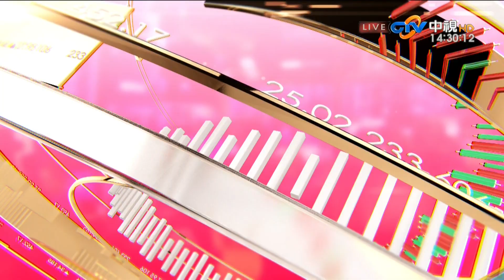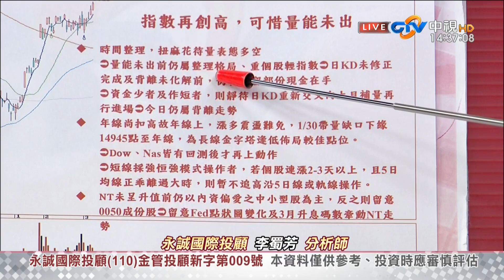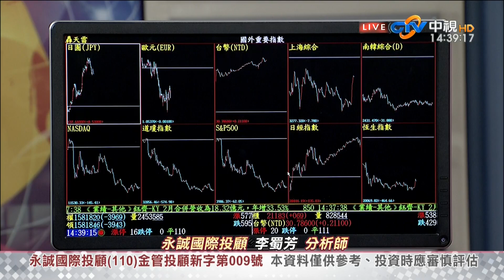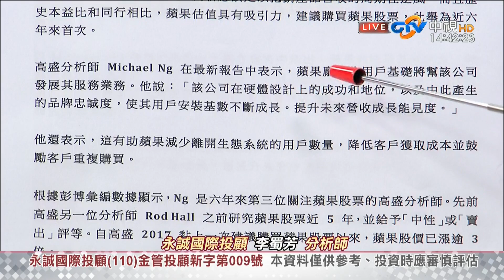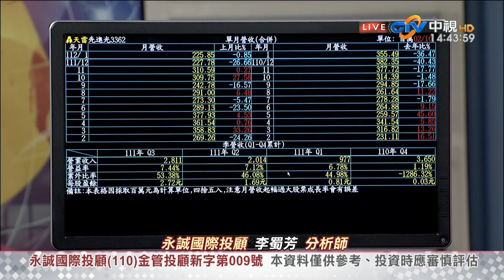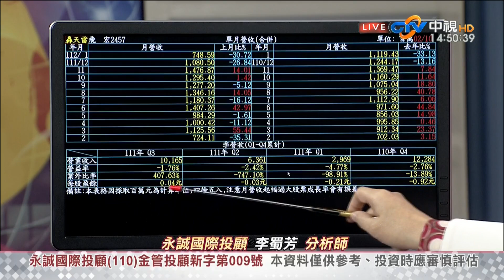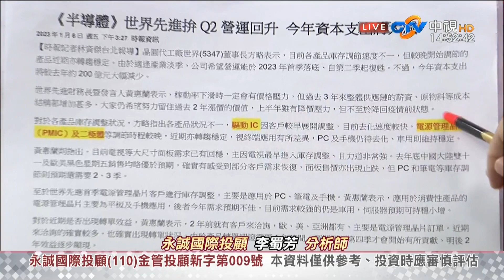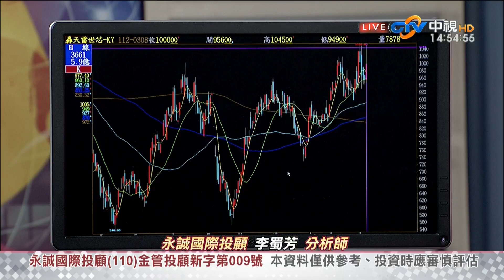中視【股市全芳位】20230308 李蜀芳：預估三月量會表態